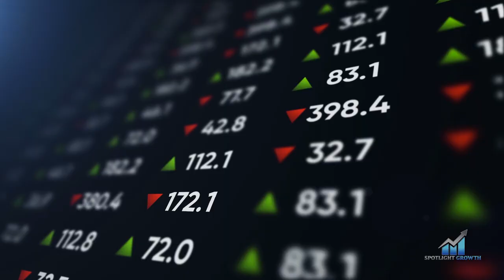Spotlight Growth Live - Episode 21- Peter Goldstein Founder of Exchange Listing, LLC Interview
Welcome and thank you for tuning in to Spotlight Growth Live - Interview Series. For more information and financial content, please visit our

This video features an interview with Exchange Listing, LLC Founder Peter Goldstein and our host Matt. Hear Peter describe the current state of the small-cap IPO market after the recent failures of SVB, Signature Bank and Silvergate Bank. Peter also covers the recent news and developments in the world of ESG investing and naked short selling.

About Exchange Listing, LLC

Exchange Listing accesses and secures growth capital to fund your development and advancement as a public company.

We enable emerging growth companies to list on a senior stock exchange, including NASDAQ, NYSE, NEO and other internationally recognized exchanges.

We partner with our clients in a cost effective manner in the planning, managing and implementation of their capital markets and exchange listing objectives.

Whether through initial public offering, SPAC, reverse merger or listing from another marketplace, we guide you through all aspects of company structuring and execution to meet your listing and funding requirements.

For more information on Exchange Listing, LLC and the IPO process, please